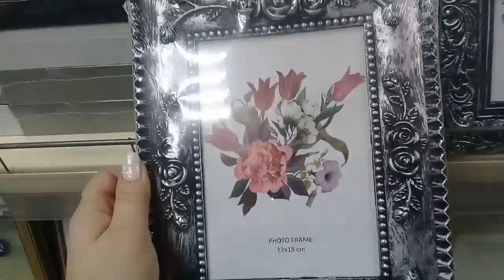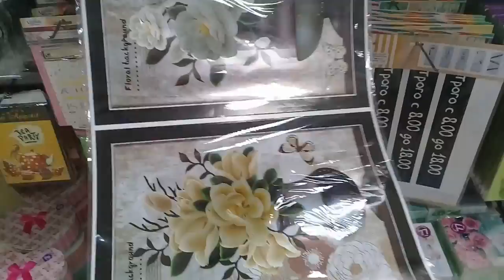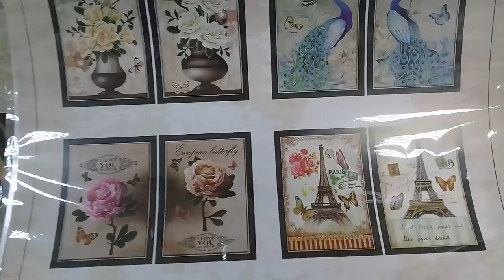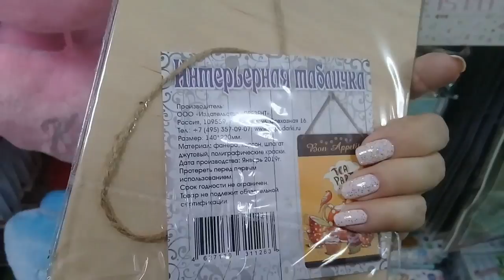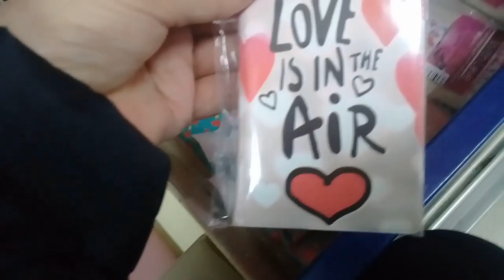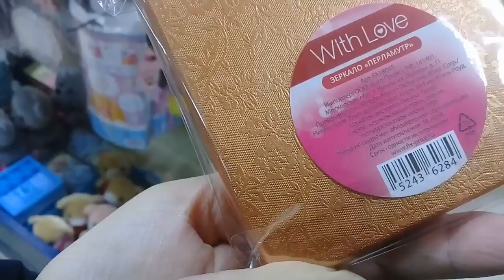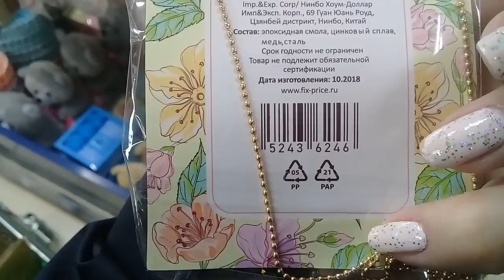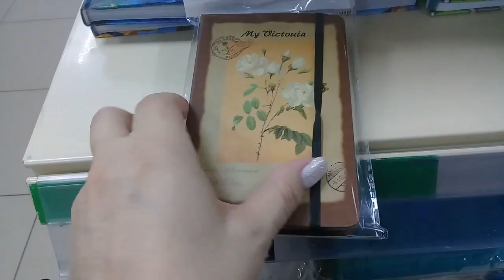ФИКС ПРАЙС. СПЕШИТЕ ВИДЕТЬ..ОЧЕНЬ МНОГО ПОДАРКОВ НА 8 МАРТА. ФЕВРАЛЬ 2019.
МОЙ ВТОРОЙ КАНАЛ.  LYUDILA KRAV Slime